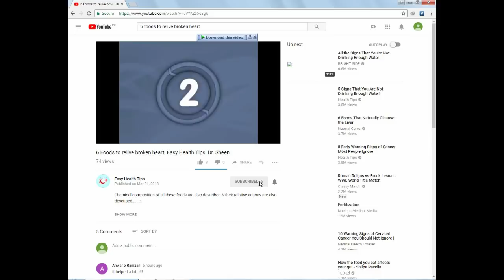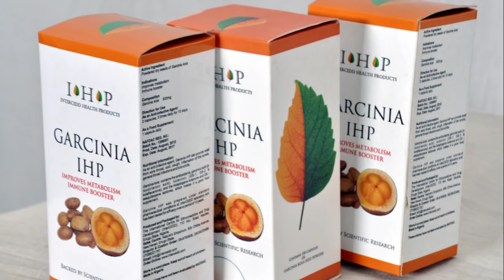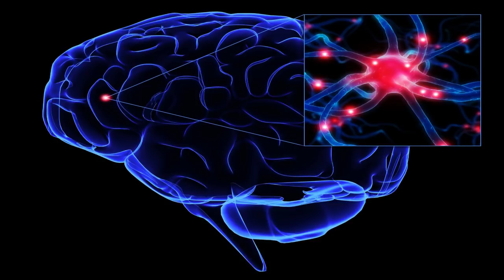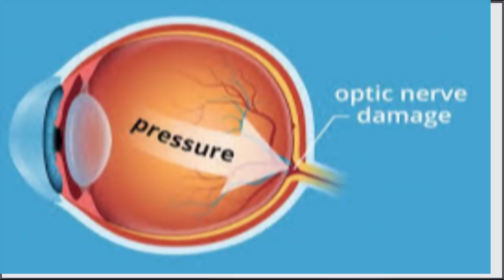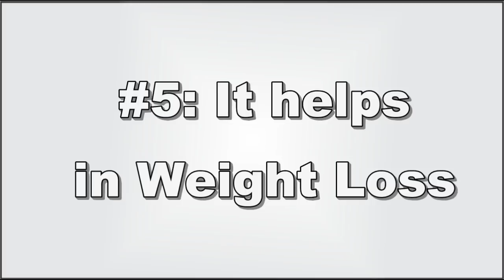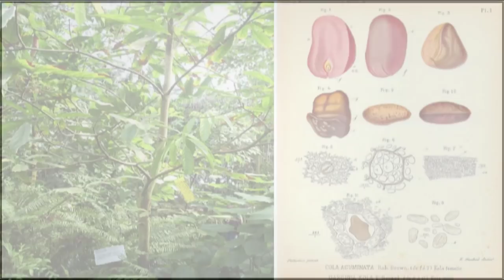5 Amazing Health Benefits of Bitter Kola | Easy Health Tips | Dr.Sheen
Easy Health Tips is a pure health, fitness & beauty tips containing Channel. !!!
This Channel is owned by Dr.Sheen. !!!
Dr.Sheen is a General Physician & Medical Specialist. !!!